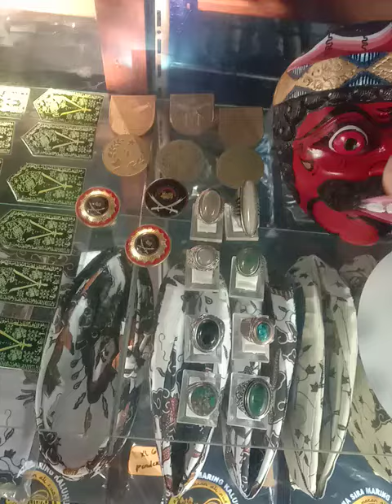Galeri Barang Antik Laskar Macan Ali Kasultanan Cirebon